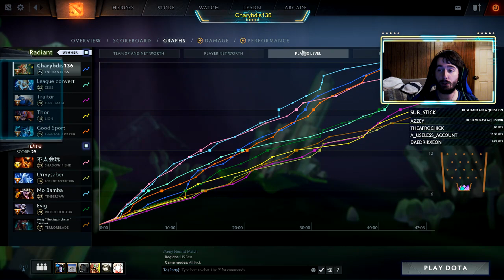DotA 2 with Followers (Part 171)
A strange night of DotA 2. We have some great games and some weird games. Overall still a good night.